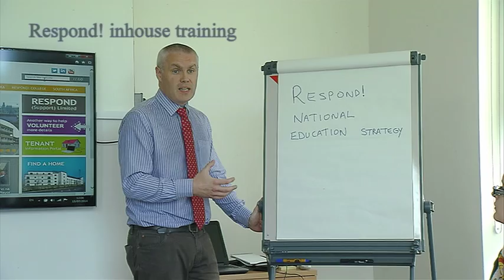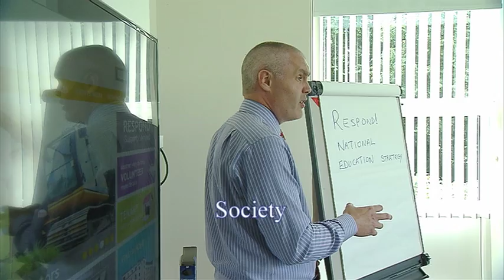Respond! College 2014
Respond! College - Next intake September 2014. Certificate in Community Studies QQI - HETAC Accredited (Location - Cork) and BA Degree in Housing and Community Studies also validated by QQI - HETAC (Location - Dublin).